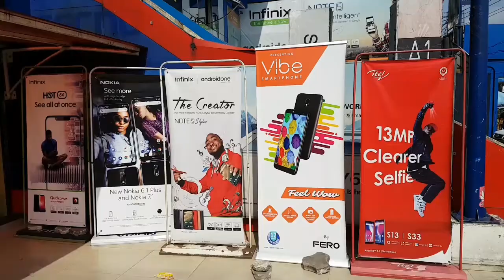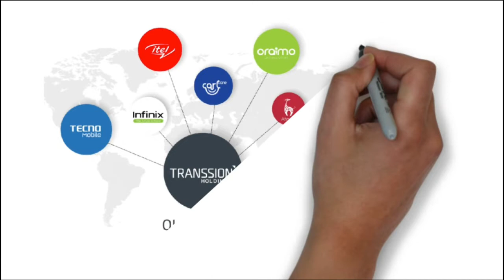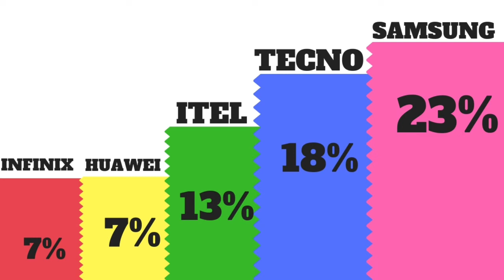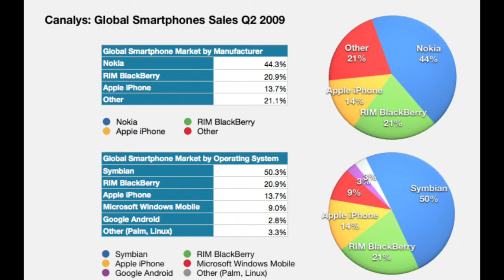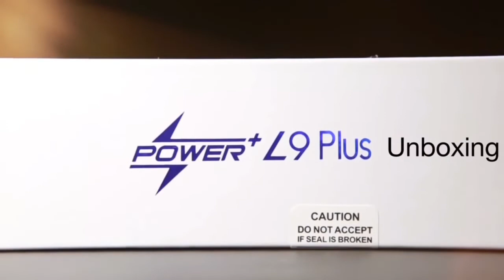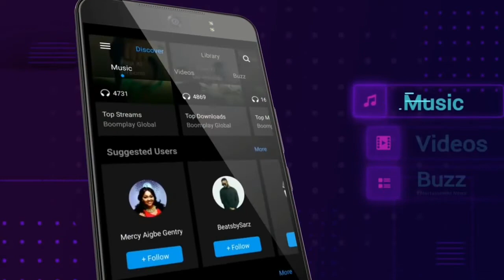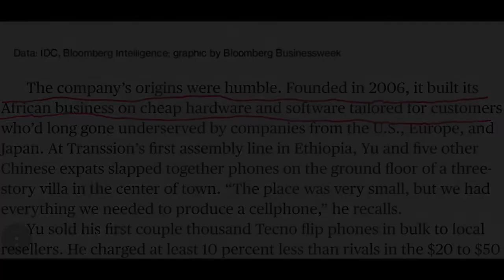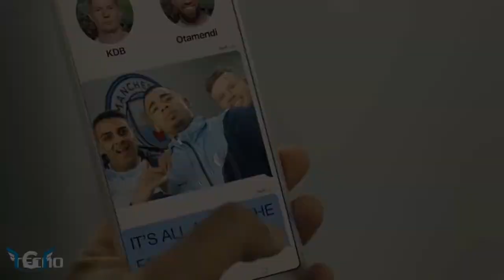How TECNO, INFINIX, and ITEL became the highest selling MOBILE phone brand in AFRICA/Tech overwatch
You must have heard of infinix tecno and itel before or perhaps this is the first time you're  hearing of this 3 brands belonging to transsion holdings a chinese comppany. In this video we will take a look at How TECNO, INFINIX, and ITEL  became the highest selling MOBILE phone brands in AFRICA...Tech overwatch